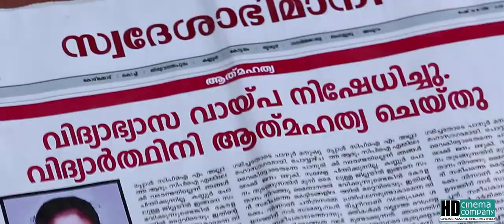Education Loan - New Malayalam Movie Trailer HD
new malayalam film Education Loan Trailer HD

director : Moni Sreenivasan
producer : Abubeker Vinod
Script&music : Paipad Raju
Banner : Azin Creations
lyrics : Poovachal Khader,Karyavattam Sreekantan Nair,Rajesh R Nath,
DOP:Reju kodunganoor
editor : Vishnu Kalyani
singers : MG Sreekumar,KS Chithra,Vijay Yesydas,Rajalekshmi,Jeevan Padmakumar
studio : HD CINEMA COMPANY
Production Controller : Kichi Poojappura